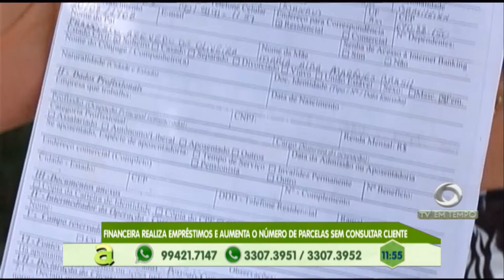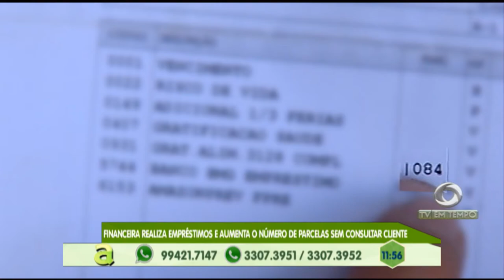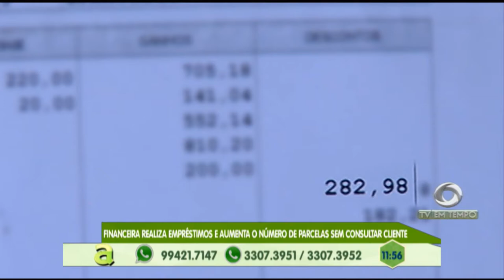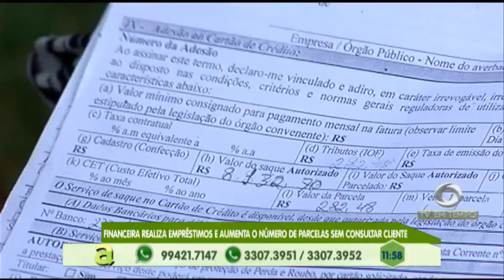Financeira realiza empréstimos e aumenta o número de parcelas sem consultar cliente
03º BLOCO AGORA 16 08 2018 - Financeira realiza empréstimos e aumenta o número de parcelas sem consultar cliente